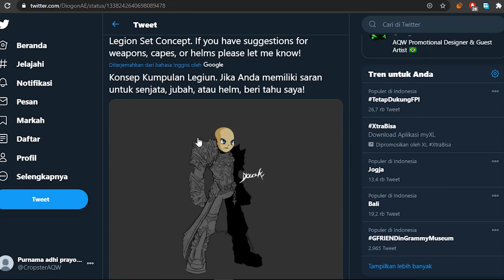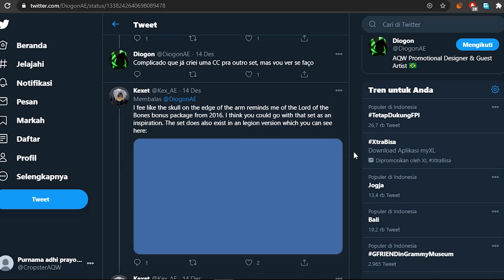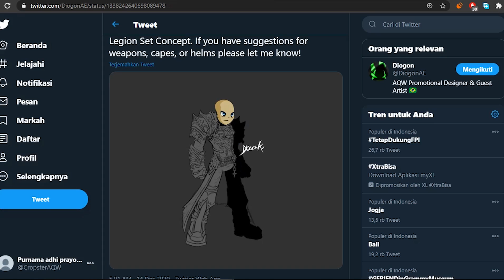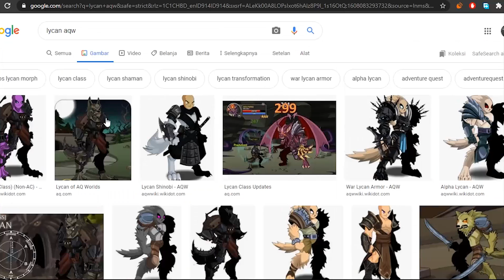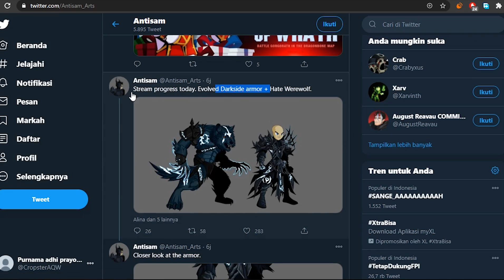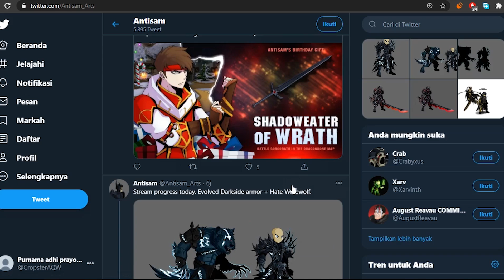=AQW Indonesia= Pembahasan Event Dage Birthday Part 1 - Dage birtday 2020